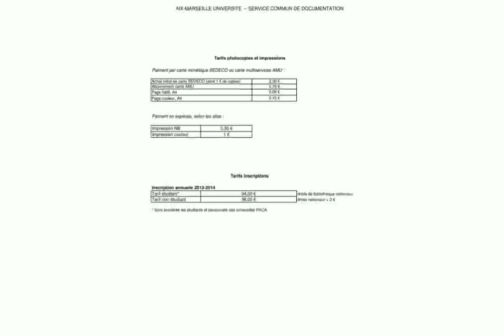Tarif Decorateur Interieur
Décorateur Intérieur Rennes
taraf de haidouks
tarif decorateur d'interieur
Decorateur Interieur Rennes
tarif decorateur interieur strasbourg
taraf de haidouks latcho drom
taraf de haidouks paganini
tarif decorateur interieur lyon
tarif d'un decorateur interieur
tarif decorateur interieur rouen
tarif decorateur interieur nice
taraf de haidouks balada conducatorului
taraf de haidouks a la turk
taraf de haidouks kocani orkestar
Decorateur Interieur Tarif
taraf de haidouks johnny depp
tarif decorateur interieur marseille
tarif decorateur interieur toulouse
taraf de haidouks carolina
taraf de haidouks dumbala dumba